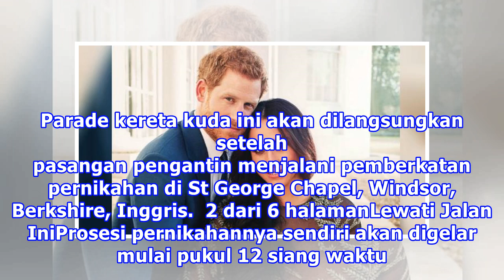Bagai Dongeng, Begini Rencana Pernikahan Pangeran Harry - Meghan Markle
Liputan6.com, London - Sekitar tiga bulan lagi, Pangeran Harry dan Meghan Markle akan segera meresmikan hubungan mereka ke jenjang pernikahan. Tentu saja, masyarakat awam menanti-nantikan seperti apa kemeriahan pernikahan Pangeran Harry ini. Akhirnya, pihak Kerajaan Inggris menguak rencana jalannya ...